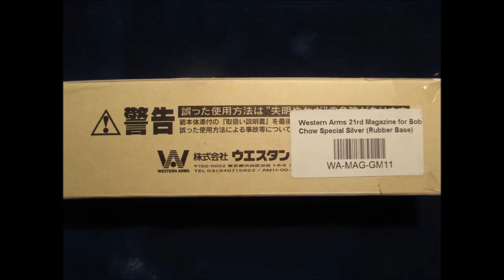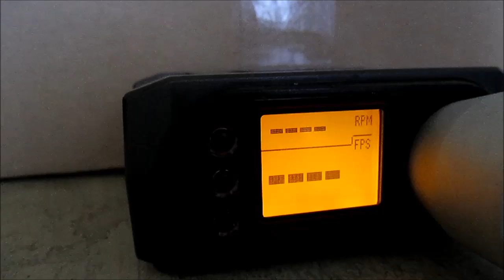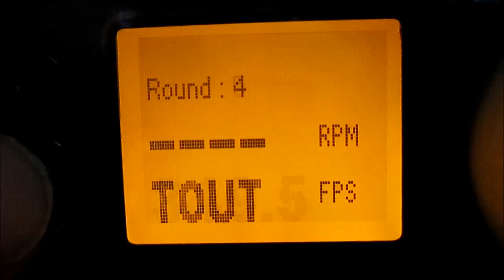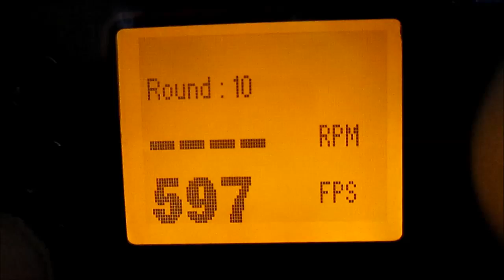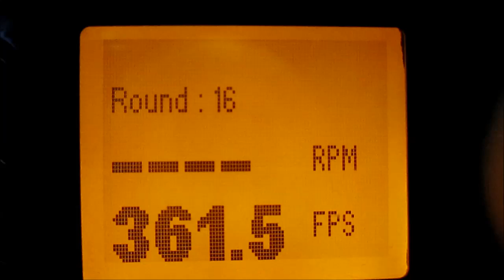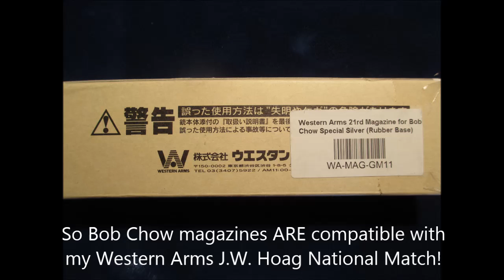Western Arms Bob Chow 1911 Airsoft Magazine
My fifth in HD.

I got this in the mail sooner than I thought.  This magazine was a GAMBLE, by just studying the photo at eHobby Asia.  And it was on sale, so I took a chance!  Now I am greatly tempted to buy another.  But for $80.00 with shipping, that is really expensive.  Well, Western Arms IS expensive.